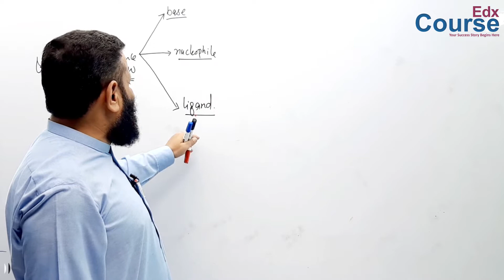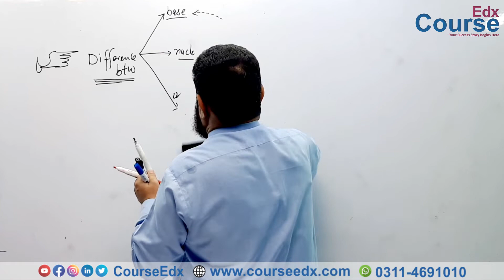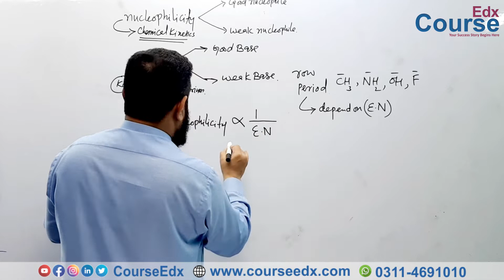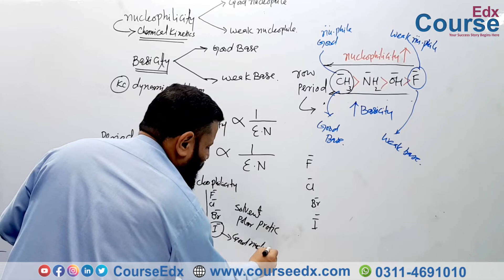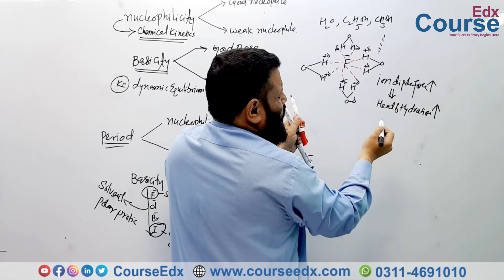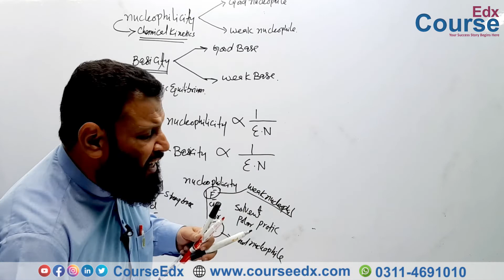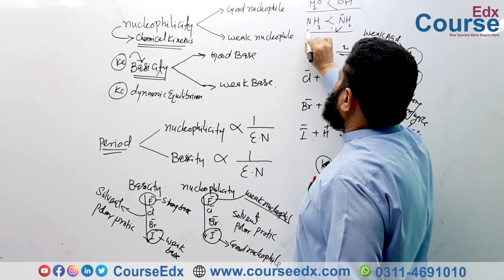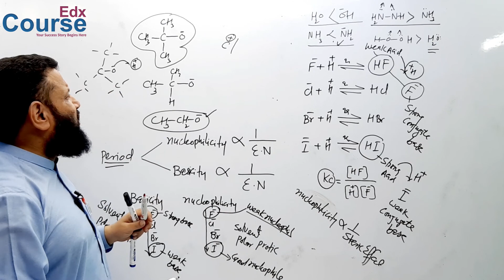124. What is the difference Between Base, Nucleophile and ligand? In Urdu | Hindi | Chemistry F.Sc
124. What is the difference Between Base, Nucleophile and ligand? In Urdu | Hindi | Chemistry F.Sc

𝗜𝗻 𝘁𝗵𝗶𝘀 𝗼𝗻𝗹𝗶𝗻𝗲 𝗹𝗲𝗰𝘁𝘂𝗿𝗲, 𝗣𝗿𝗼𝗳: 𝗠𝘂𝗵𝗮𝗺𝗺𝗮𝗱 𝗭𝗮𝗺𝗲𝗲𝗿 (𝗭𝗠𝗥)  𝗲𝘅𝗽𝗹𝗮𝗶𝗻𝘀 𝟭𝘀𝘁 𝘆𝗲𝗮𝗿 𝗖𝗵𝗲𝗺𝗶𝘀𝘁𝗿𝘆 𝗯𝗼𝗼𝗸 𝗖𝗵𝗮𝗽𝘁𝗲𝗿-8

Muhammad Zameer (ZMR) is one of the most senior chemistry Prof in Peshawar. He did his M.Phil in chemistry from UOP Peshawar and has been teaching for the past 25 years He is one of the pioneer teachers who introduced online Education technology in Pakistan.